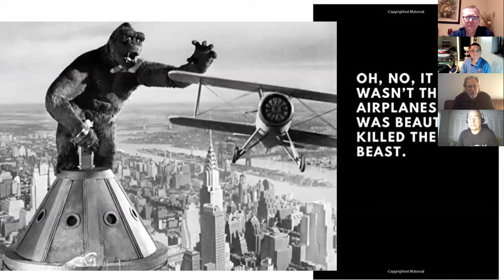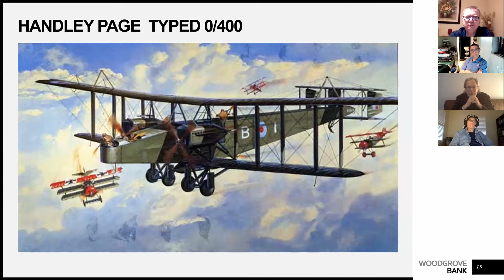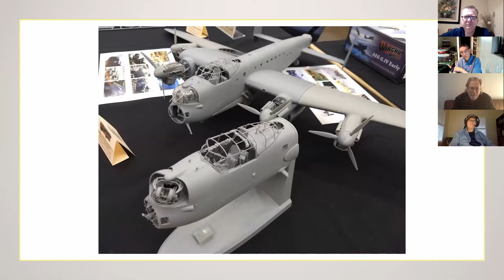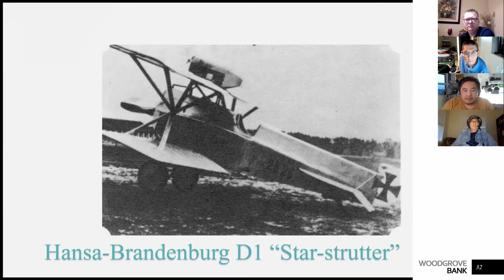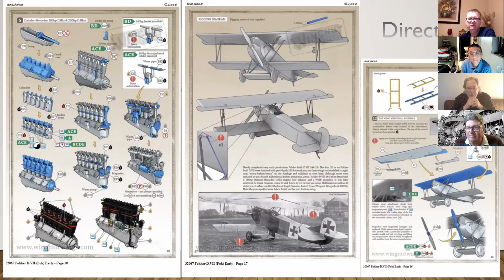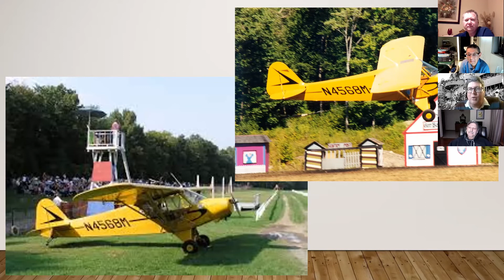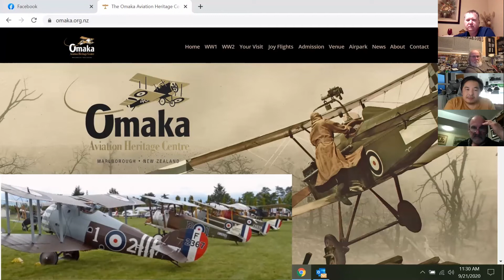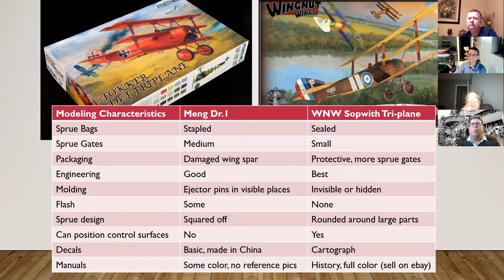Mark Norman presentation